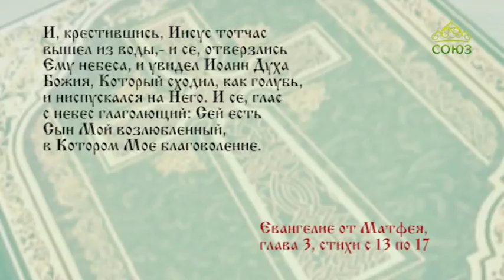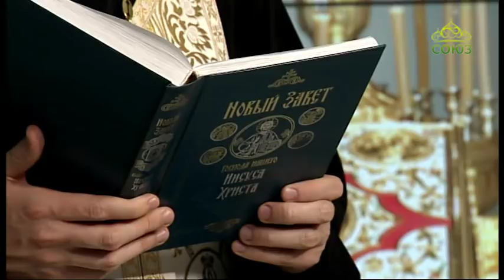Читаем Евангелие вместе с Церковью. 19 января 2018г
Святой Церковью читается Евангелие от Матфея. Глава 3, ст. 13–17.
19 января. Тогда приходит Иисус из Галилеи на Иордан к Иоанну креститься от него